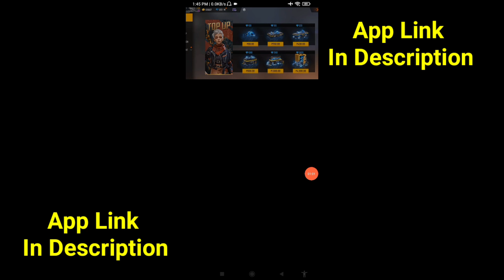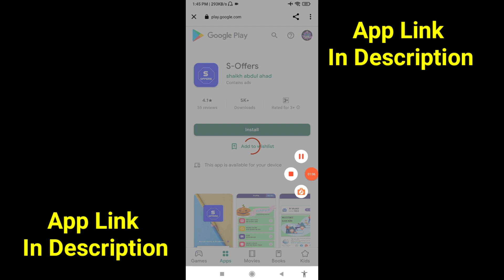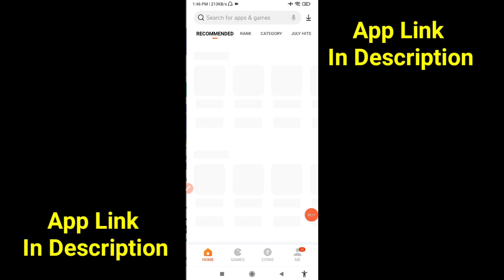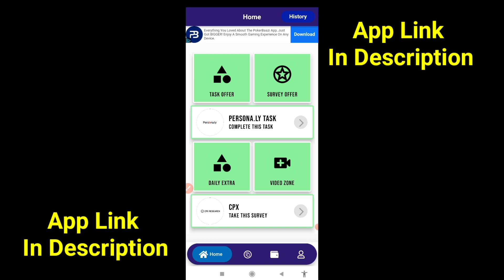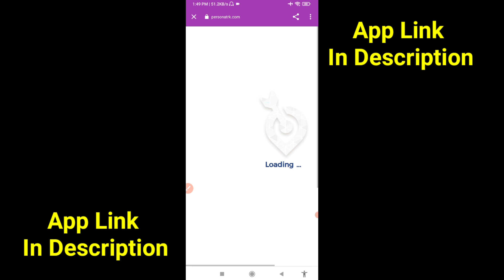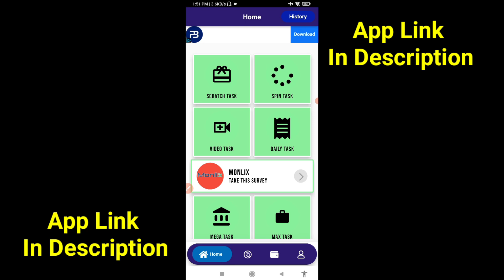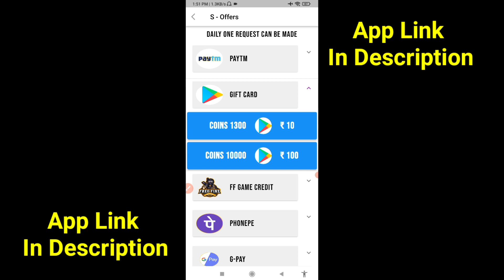How To Get Google Play Redeem Code Free| How To Get Google Play Gift Card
How To Get Redeem Code Free ,
How To Get Google Play Redeem Code ,
How To Get Google Play Redeem Code Free ,